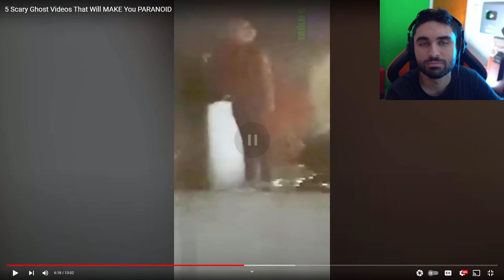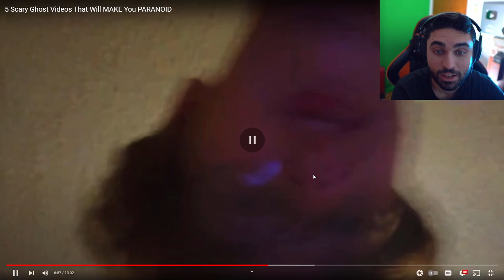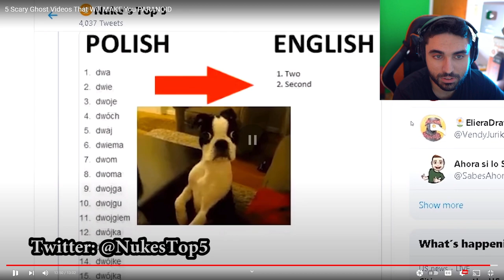Scary Videos that will keep you up all night 42 - (Nukes Top 5 Ghost Videos)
5 SCARY Videos..  Anxiety Warning 😨 - (Nukes Top 5 Scary Ghost Videos)